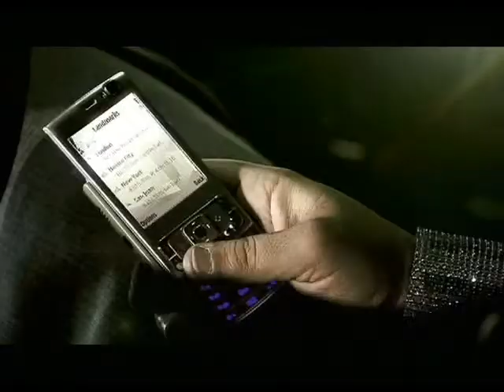Daddy Yankee Impacto feat Fergie